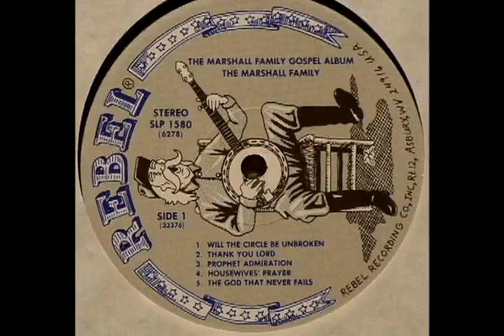The Marshall Family Gospel Album [1978] - The Marshall Family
Label: Rebel REB 1580-81
Format: Vinyl
Country: US
Released: 1978

【00:00】A1 - Will The Circle Be Unbroken
【03:38】A2 - Thank You Lord
【06:58】A3 - Prophet Admiration
【09:00】A4 - Housewives' Prayer
【11:51】A5 - The God That Never Fails
【13:50】B1 - When I'm Blind
【16:30】B2 - Golden Bells
【18:51】B3 - Pain In The Heart
【21:09】B4 - Take My Hand, Precious Lord
【23:49】B5 - Prediction 1999
【27:36】C1 - The Trumpet
【30:57】C2 - I'm Just A Weary Pilgrim
【34:25】C3 - Twenty Three
【36:38】C4 - Peanut Shell
【39:07】C5 - P.T.L.
【41:36】D1 - When Tomorrow Takes Your Hand
【44:11】D2 - The City Where I'm Going
【46:33】D3 - Prettiest Flowers
【49:09】D4 - Papa's Song
【51:03】D5 - Reunion In Heaven
【53:35】D6 - The Temple

Musicians:
・The Marshal Family